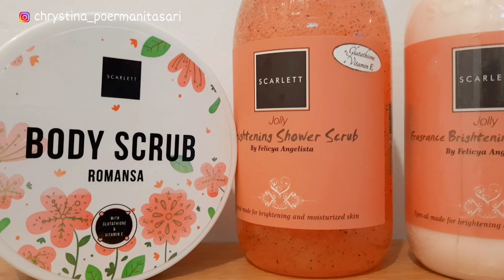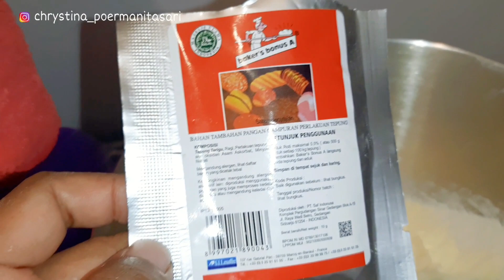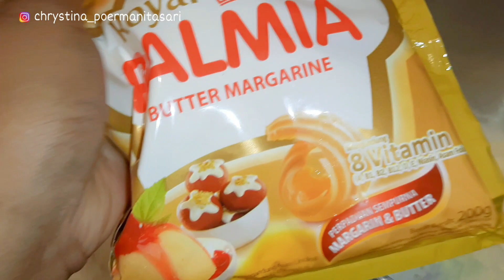MENYIAPKAN SARAPAN,MASAK LAUK,BIKIN STOK ROTI,SKIN CARE